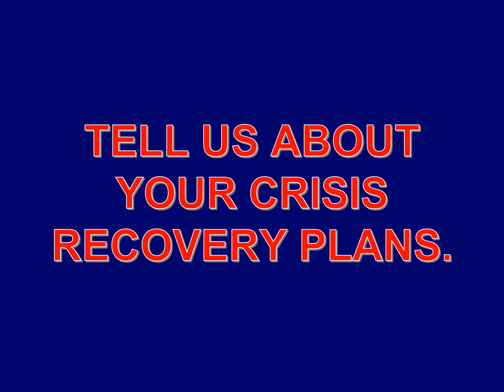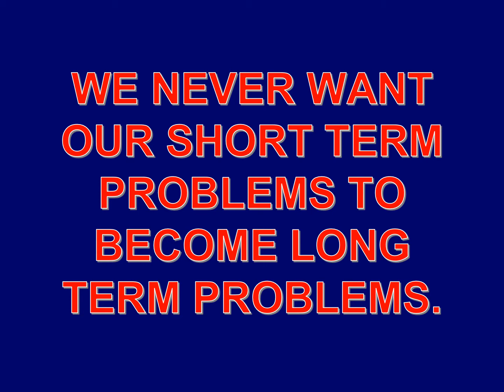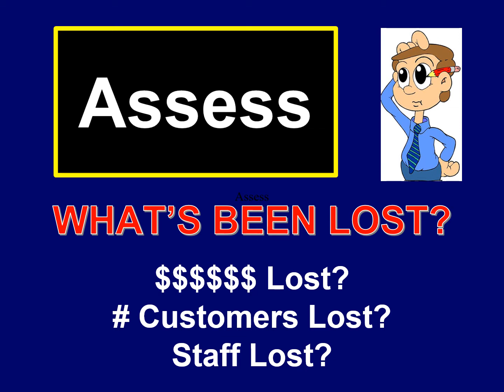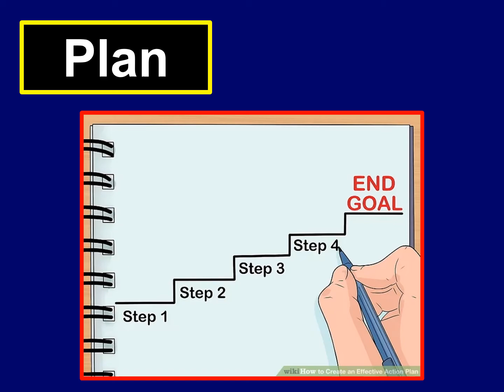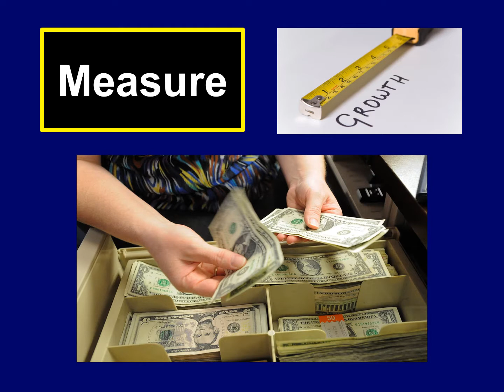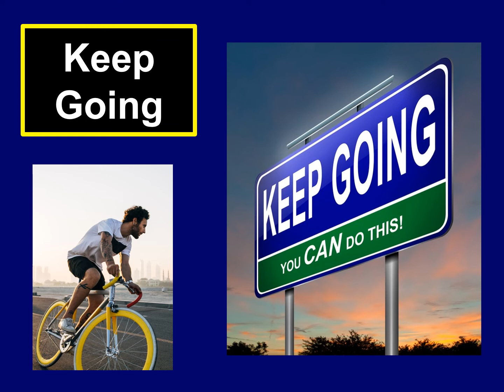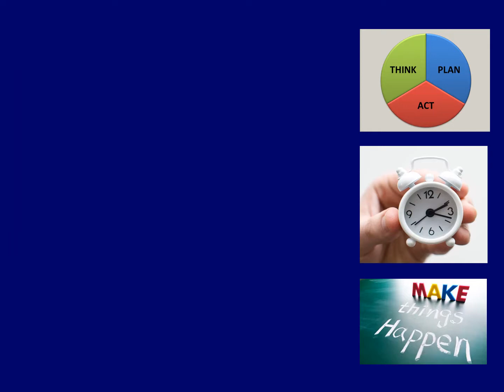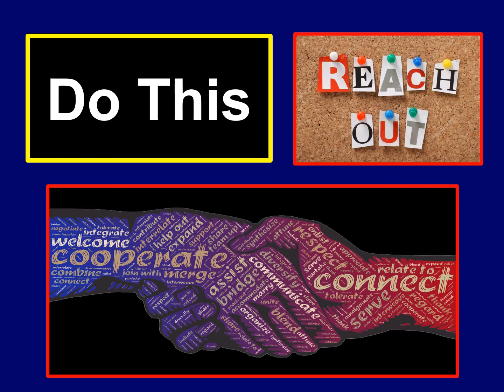DISASTER RECOVERY PREPARATION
All business owners are in a terrible crisis due to the shelter in place order and COVID-19. This video talks about steps we can take now to get through this time and back to prosperity.